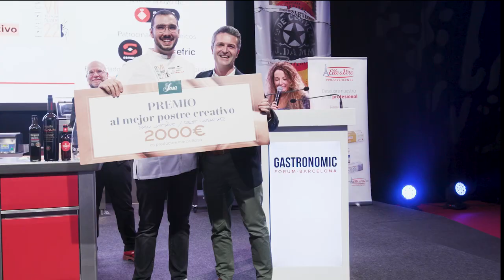Sosa Ingredients - A great year to remember 2022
Aquí os dejamos un pequeño resumen de los momentos tan maravillosos que hemos vivido en el 2022 🤗

Solo deseamos que el próximo año venga cargado de la misma felicidad, ilusión y ganas y que vosotros estéis cerquita nuestro para verlo 🥰 ¡A por el 2023!

Here we leave you highlights we have lived in 2022 🤗

We only wish that next year comes loaded with the same happiness, illusion and desire and that you are close to us to see it 🥰 Let's go for 2023!